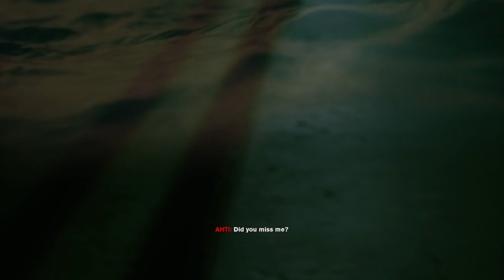Control - Ahti's Help (13)